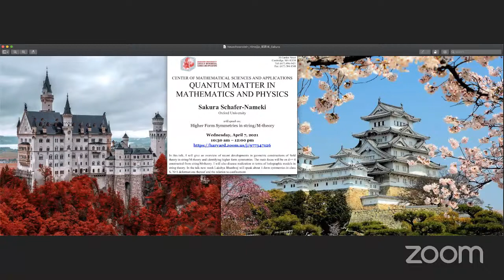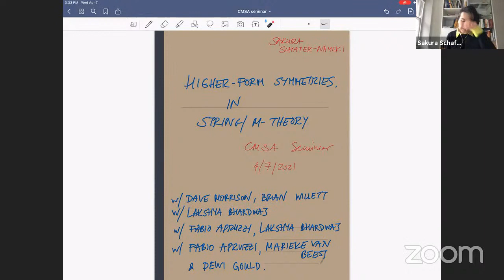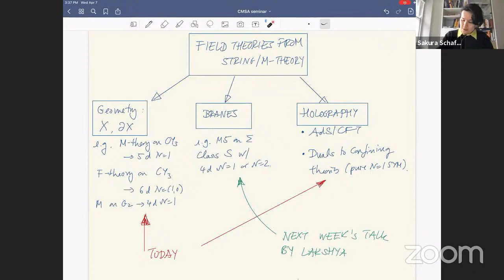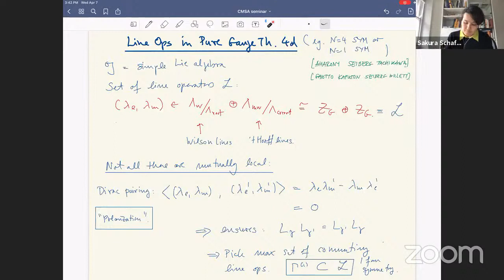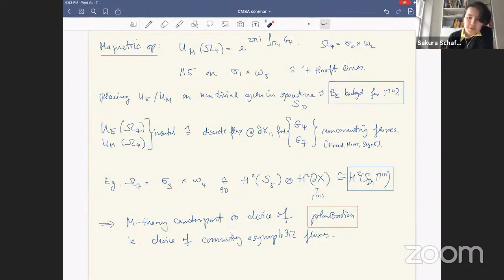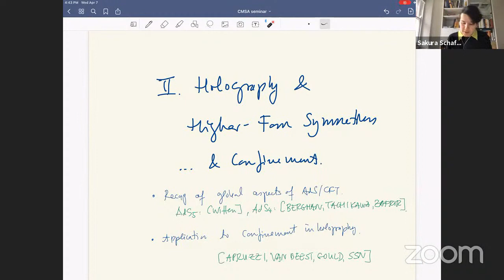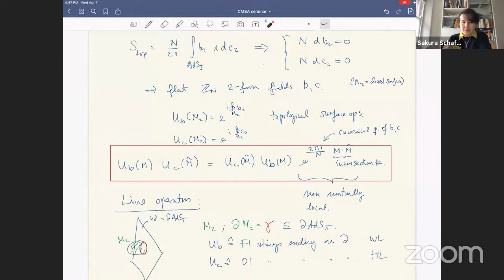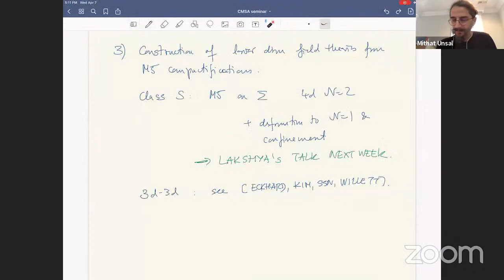Sakura Schafer-Nameki (Oxford) Higher Form Symmetries in string/M-theory @Harvard CMSA 4/07/2021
4/7/2021 Sakura Schafer-Nameki (University of Oxford)
Title: Higher Form Symmetries in string/M-theory

Abstract: In this talk, I will give an overview of recent developments in geometric constructions of field theory in string/M-theory and identifying higher form symmetries. The main focus will be on d larger or equal to 4 constructed from string/M-theory. I will also discuss realization in terms of holographic models in string theory. In the talk next week Lakshya Bhardwaj will speak about 1-form symmetries in class S, N=1 deformations thereof and the relation to confinement.